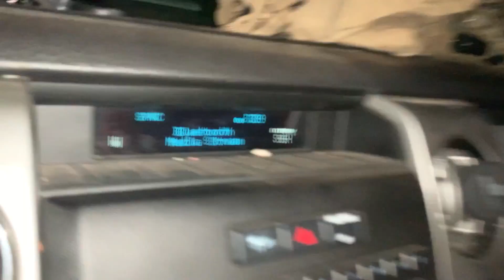North Country Dakota Duck Hunting Opener '20 (HUNT + CAMP)! - Whacked EM #3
Sep 25th - The North Country Legacy Crew piles 91 birds on the weekend!